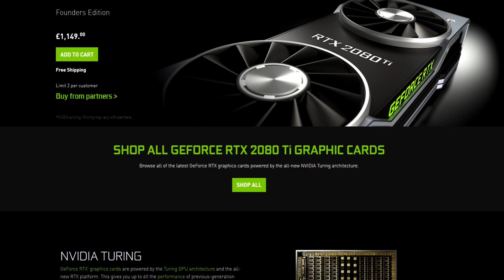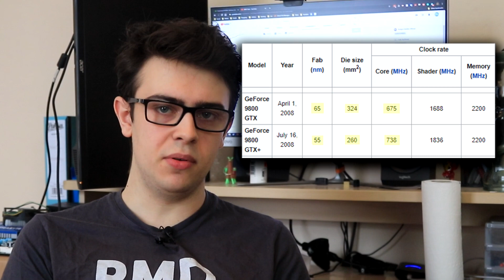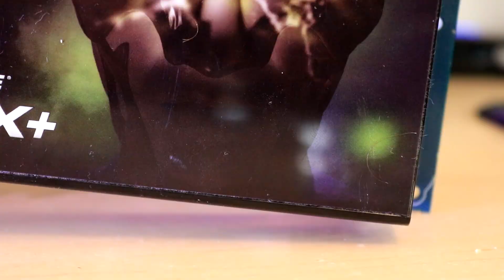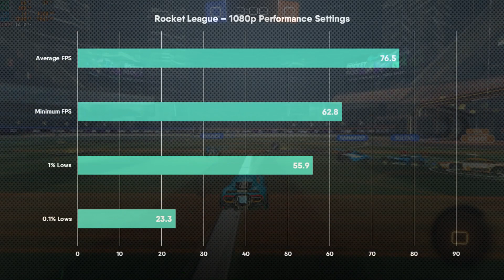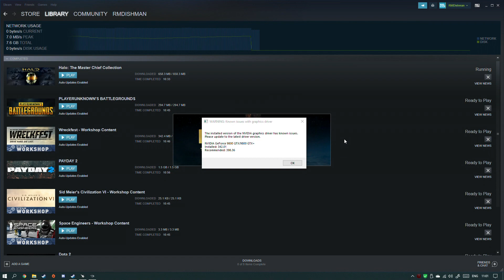What Was Nvidia GTX PLUS?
The 9800 GTX+ certainly wasn't Nvidia's most impressive GPU however, it certainly will leave a mark in history, and that's exactly what we'll be talking about today.